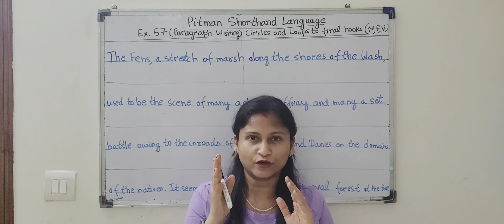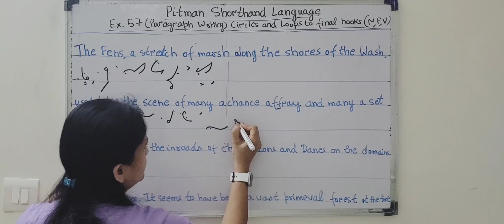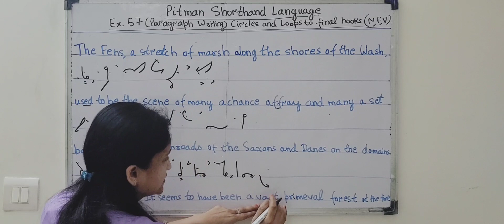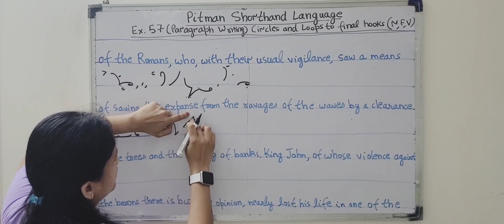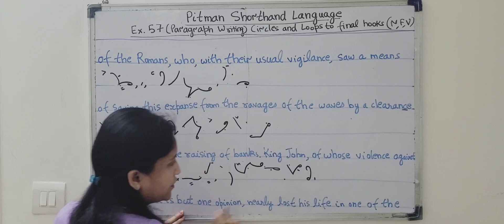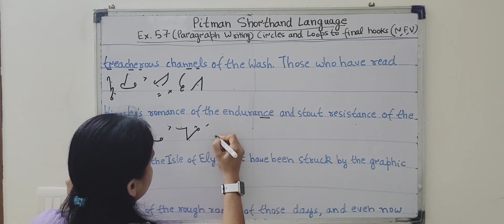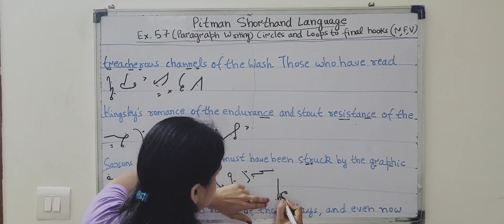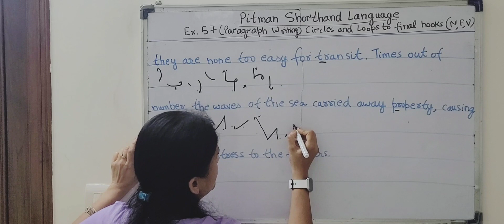Chapter 15, Ex. 57 - Circles and Loops to Final Hooks (N, F&V) (Pitman Shorthand video-114)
1. The sound of s or ses, st or str is added to hook n attached to straight strokes by writing the circle or loop on the same side as the hook.
2. Circle s is added to straight strokes hooked for f or v, and to curves hooked for n, by writing the circle inside the hook.
3. The light sound of ns after a curve is expressed by the sign -  n stroke with final circle s.
4. The heavy sound of nz after a curve is expressed by the circle s written inside the hook n.
5. When ns or nz occur medially both letters must be shown.

N, F and V Hook
1. A small final hook struck by the Right motion adds n to straight strokes.
2. A small final hook struck by the Left motion adds f or v to straight strokes.
3. A small final hook adds n to curved strokes.
4. There is no f or v hook to curved strokes.
5. When a word ends with a vowel, a final stroke must be used.
6. When joined to other strokes, LN and SH N may be written either upward or downward.
7. Hooks n, f or v may be used medially when they join easily and clearly with the following stroke.
8. The final syllable -ner is represented by n stroke with r hook when following any stroke except the straight upstroke.
9. In phraseography, the n hook is sometimes used to represent the words been, than, on and own and the f-v hook for the words have and of.